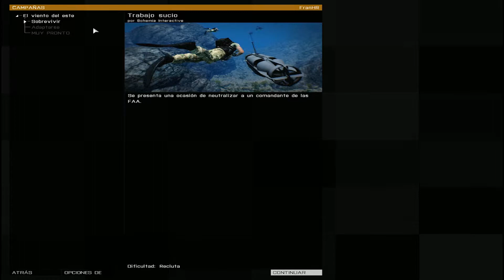ARMA 3 - CAMPAÑA EPISODIO 1: SURVIVE: 7.- CRUCE DE CAMINOS / GAMEPLAY ESPAÑOL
Pues por fin estamos con la campaña de Arma 3. Recordemos que la campaña estará dividida en tres grupos de misiones. En este primero, Survive (Sobrevive), Nos pondremos en la piel de Kerry, cabo de las tropas pacificadoras de la OTAN y estaremos en un momento de elevada tensión en el que nuestras tropas abaandonan la isla.

En esta séptima misión, "Cruce de caminos", tendremos la misión de encontrarnos con los líderes de una célula de un grupo de resistencia y poder reabastecernos.